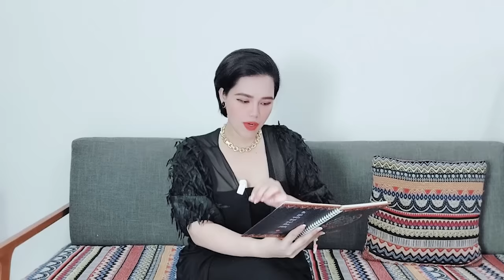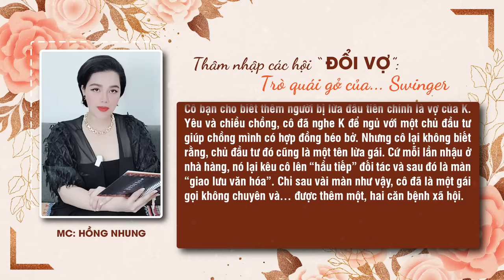Rùng mình trò HOÁN ĐỔI VỢ: Vợ sững sờ nhìn chồng đóng gạch với vợ người ta | Truyện án | Hồng Nhung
Truyện án | Tính đến năm 2014, Không ai phủ nhận sự tiện ích của mạng internet, những diễn đàn, hội chơi được những người cùng sở thích lập ra. Mục đích để giao lưu kiến thức, sở thích và cả những chuyện vui buồn trong cuộc sống. Thế nhưng, trong khoảng thời gian này cư dân mạng lại xôn xao xuất hiện khá nhiều hội "Chia sẻ vợ chồng" hay còn gọi hội thích "some và swing". Vào được nhóm swing này rất dễ dàng, chỉ cần có những thông tin rất vu vơ như anh trai (em gái) đã có gia đình, đang cô đơn tìm người tâm sự, chia sẻ trên mạng là được. Nếu ai quan tâm, đi sâu vào một vài đường link là có ngay số điện thoại của một người được gọi là nhóm trưởng. Cảm thấy thích, thấy hấp dẫn, những người truy cập vào có thể hẹn riêng với trưởng nhóm để làm quen, để hỏi han hoặc chia sẻ những điều đặc biệt của nhóm "Chia sẻ vợ chồng".

Xin mời xem thêm: Lãnh địa "gái" đồng giá: mỗi tháng làm 25 ngày, mỗi ngày khoảng 20 lần